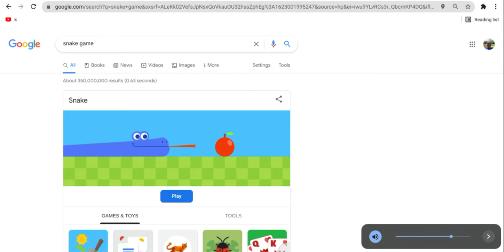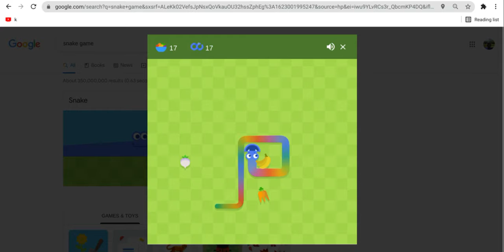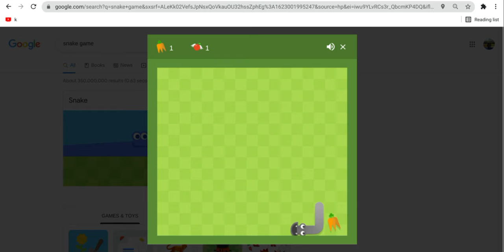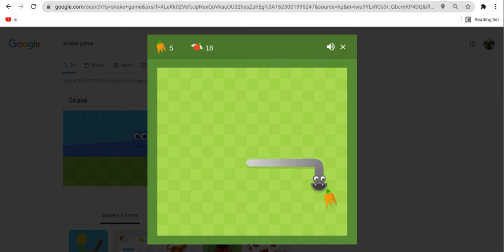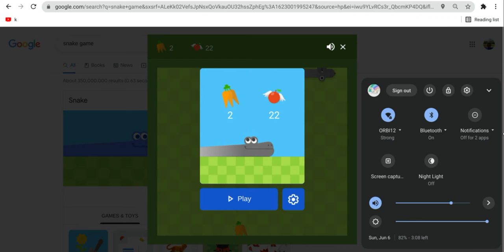Playing Google Snake Game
Google Snake Game